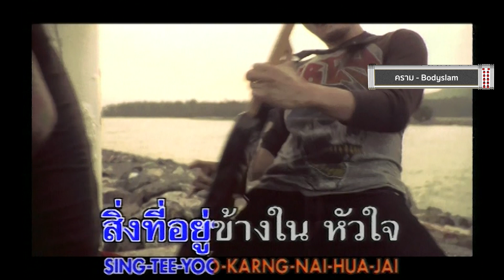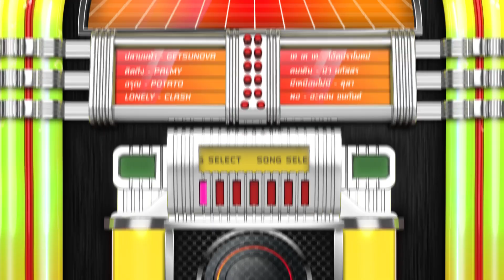แกรมมี่ติดเทรนด์ เพลงเก่าสุดฮิต Ep.28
อ้าว เห้ย‼️ นี่มันเพลงเก่าที่ไม่ว่าใครก็ต้องเคยฟังนี่นากับ 'อ้าว' จากหนุ่มน้ำเสียงไพเราะอย่าง ATOM บอกเลยว่าใครที่ต้องเจอกับเรื่องราวที่เหมือนไม่ได้คุยกันไว้ต้องเคยฟังแน่นอน 🎶

มาดื่มด่ำกับความร็อคแบบจัดเต็ม เพราะใจคนเรามันเป็นเหมือนกับสีคราม🌪️ ในเพลง 'คราม' จาก BODYSLAM 🤘🏻

ปิดจบไปกับความรักแบบไม่มีข้อแม้ 💕ต่อให้ปลายทางจะต้องผิดหวังก็จะขอรักเธอไปจนสุดทางกับเพลง 'รักเธอไปทุกวัน' POTATO 💝